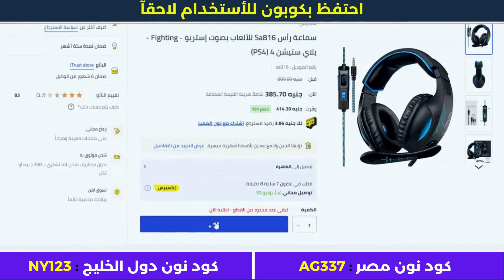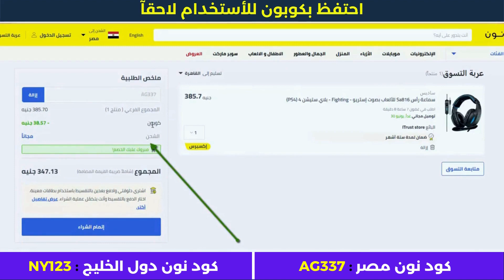خطوات الشراء من نون | كود خصم نون 50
• كود خصم أمريكان إيجل : AGRY
• كود خصم ليفل شوز : LV35
• كود خصم مودانيسا : FZ50
• كود خصم نون مصر : AG337
• كود نون دول الخليج : NY123
• كود خصم سيفي : CCC72
• كود نمشي : GOAL3

الأجهزة الألكترونية.
أزياء وملابس.
مستلزمات الأطفال.